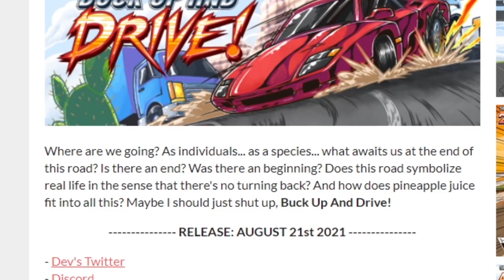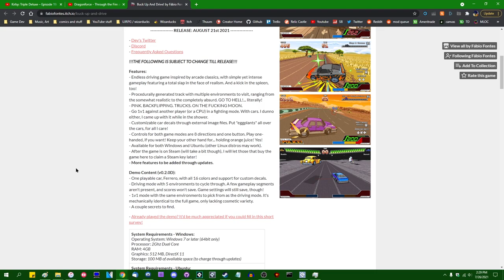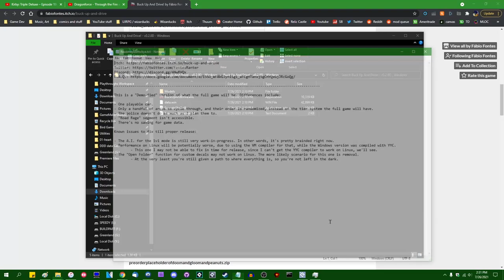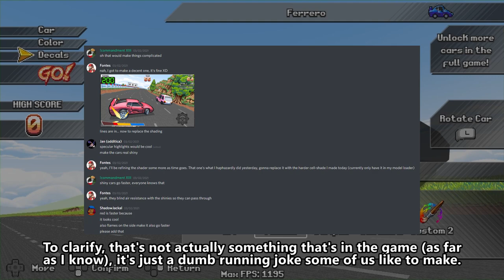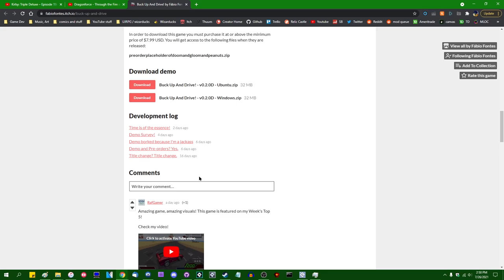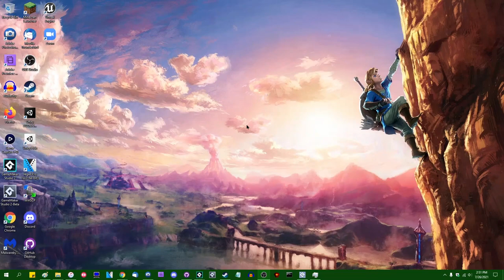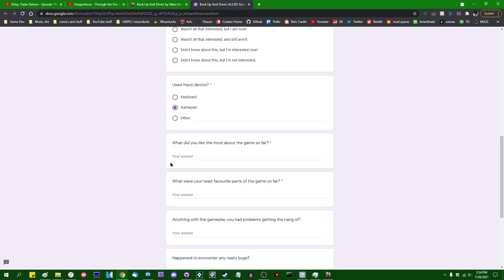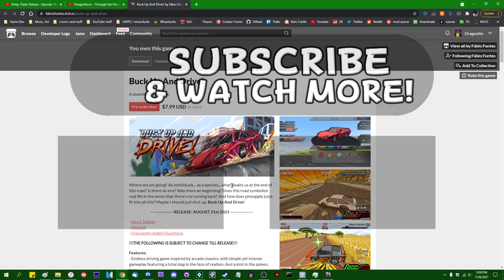BUCK UP AND DRIVE (Demo) - a 3D Game in GameMaker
Today I'm going to spend a bit of time playing a game that someone made in GameMaker. It's 3D!

Buck Up and Drive is a totally normal and authentically realistic driving simulator in which you have to obey not only all of the usual traffic laws, but also the laws of physics. Just kidding, this entire game is utterly ridiculous and you should all go play it.

That promised social media link spam.